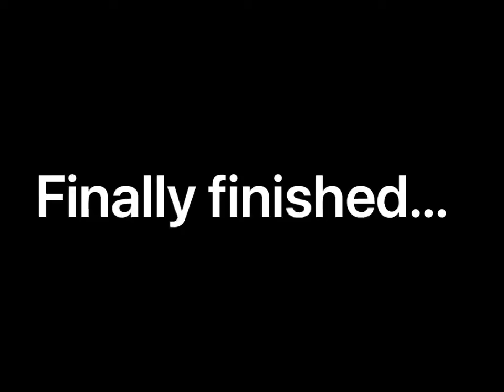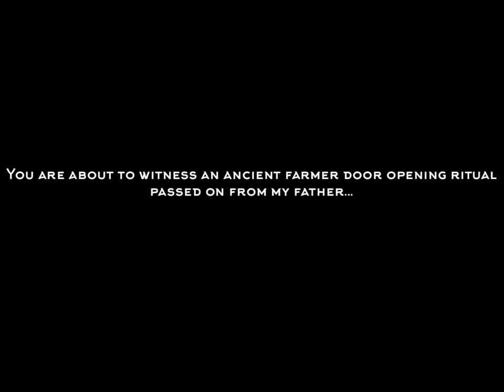Vlog #10: Holding pen construction/Levi’s favorite goat/beef calf #2